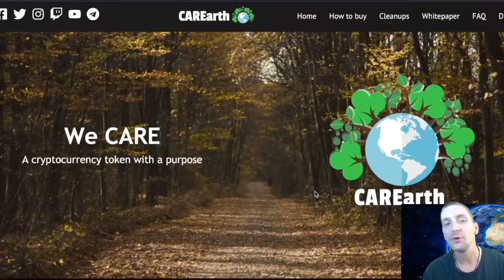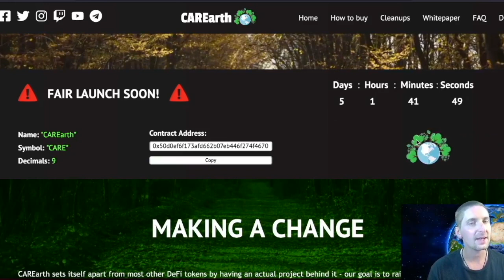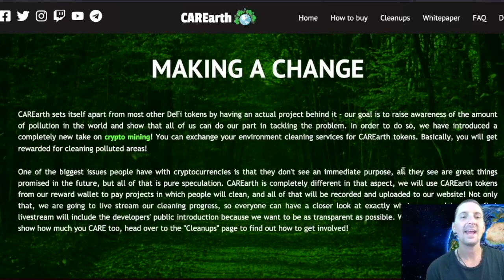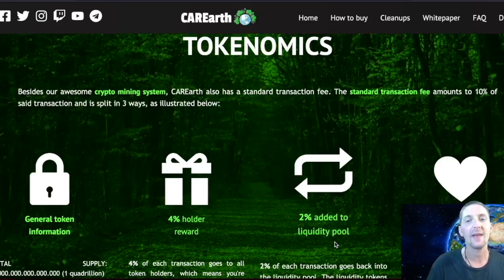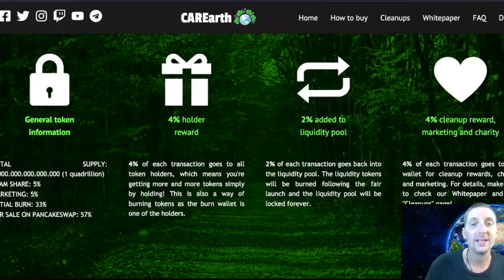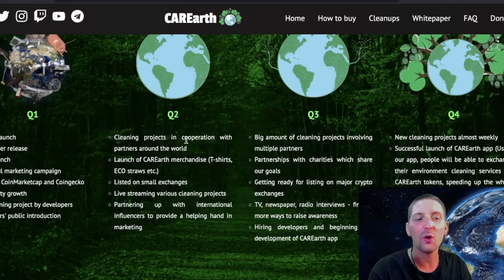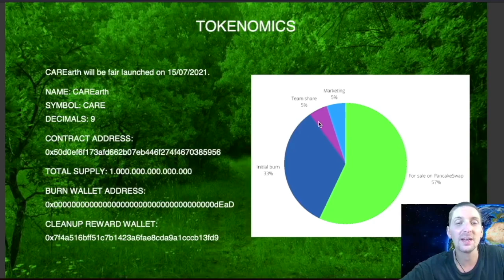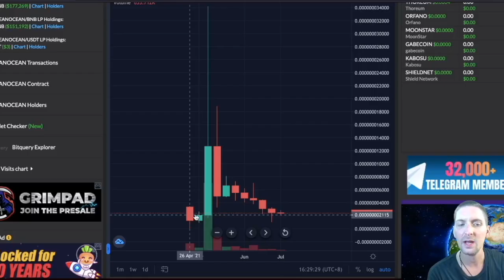CAREarth - Fair Launching on the BSC - Save the World by Mining Crypto!!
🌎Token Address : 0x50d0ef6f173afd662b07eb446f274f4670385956